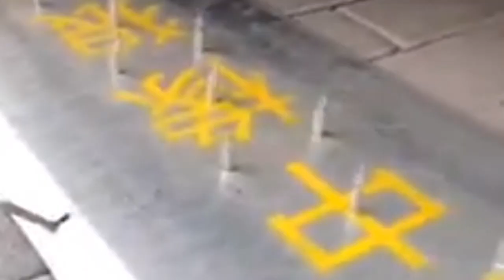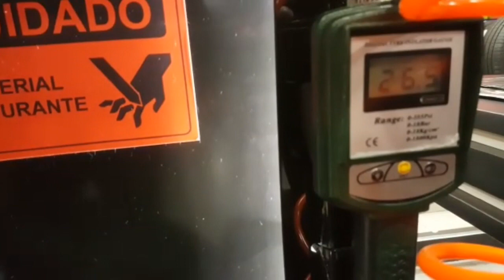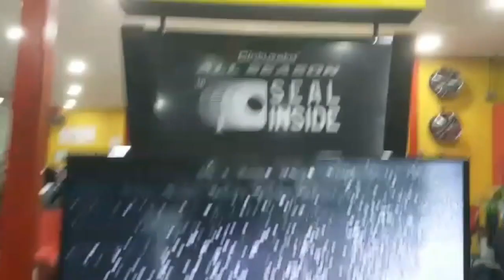Pneus a prova de furos e pregos - pneus blindados nunca furam